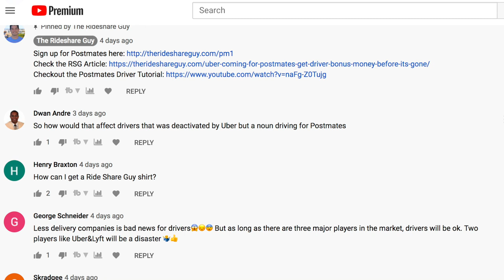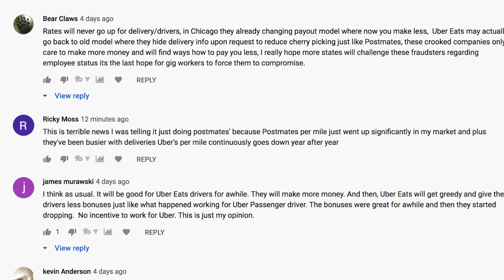Uber Buys Postmates For $2.65 Billion!!!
It's official! Uber Buys Postmates for $2.65 billion dollars! What does this mean for us (Ubereats drivers, postmates drivers, doordash drivers, Grubhub drivers, etc)? There is a delicate balance in the delivery industry that delivery drivers benefit from. No one player is too strong so they have to fight over drivers by offering us more money and incentives. Will this affect that balance? In this video, RSG contributor Elijah Bilel covers how this can affect drivers, both for the better or worse. He also covers a new 3 deliveries per hour system that could be coming to Postmates and Ubereats.